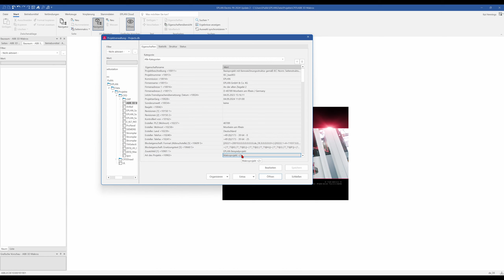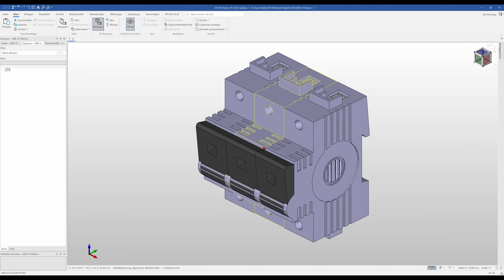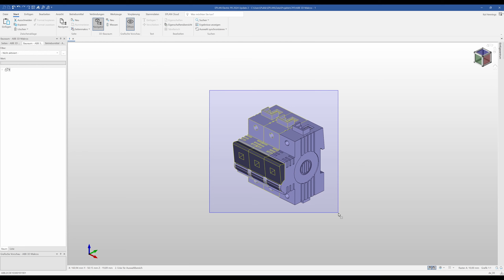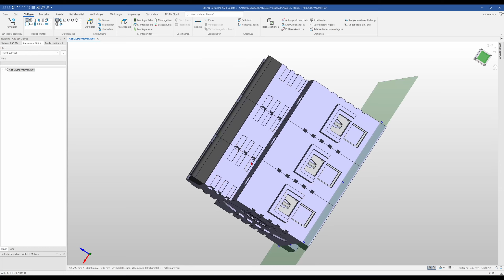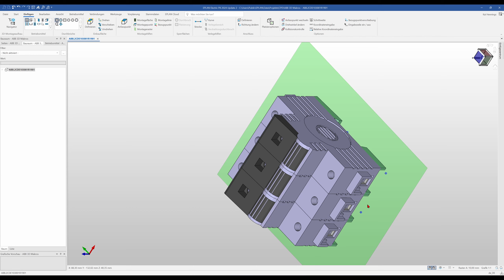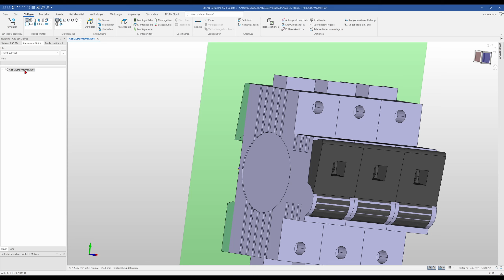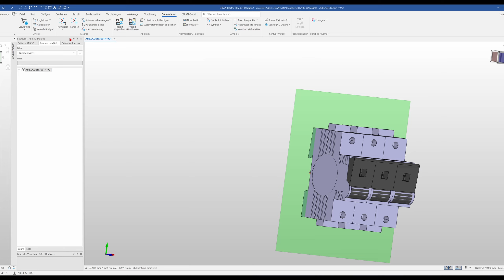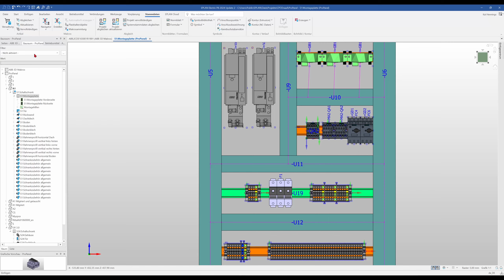3D Makro für EPLAN ProPanel selbst erstellen . Schritt für Schritt Anleitung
In diesem EPLAN ProPanel  Tutorial zeige ich dir wie du dein eigenes 3D Makro für Pro Panel erstellen kannst. Du benötigst ein Makroprojekt, das 3D Modell vom Hersteller (Step File) und dann kannst du dir in EPLAN das 3D Makro selbst erstellen.

Für das Arbeiten mit EPLAN Pro Panel empfehle ich dir die Space Mouse von 3Dconnexion. Diese gibt es in unterschiedlichen Varianten.